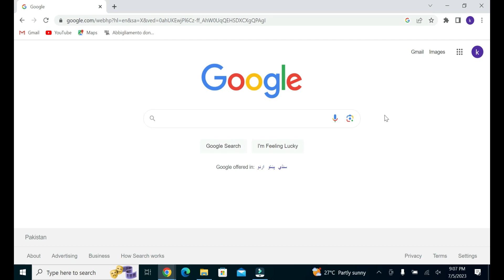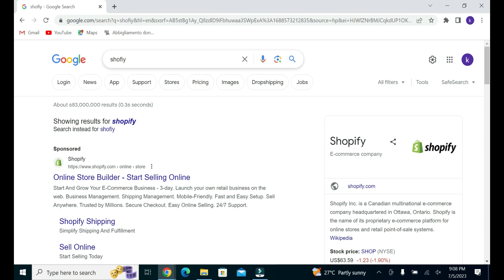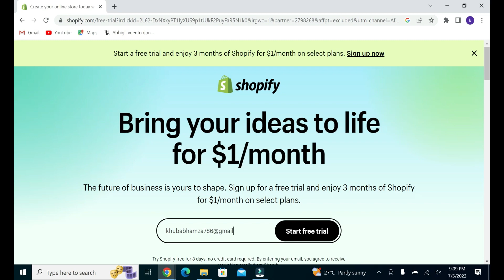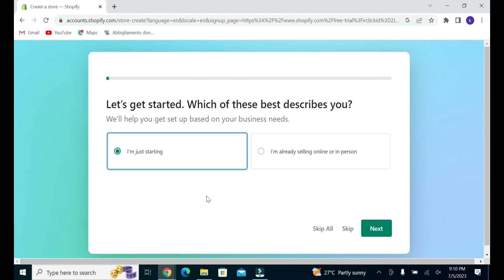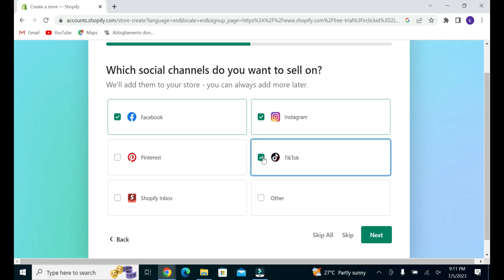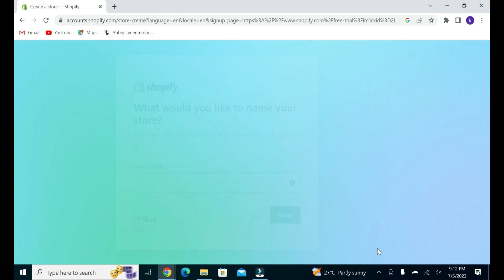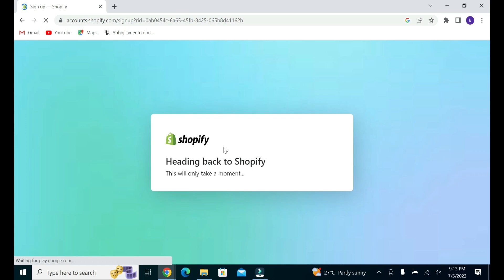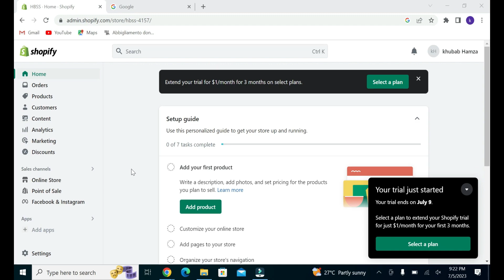2- Introduction to Shopify | Shopify Tutorials For Beginners in (Urdu/Hindi) | 2023-2024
In this video series you can learn how to develop a shopify store from scratch. This series is specially recorded in Urdu and Hindi language to facilitate the residents of Asian Countries. By watching this series you can learn how to develop a shopify store from scratch with zero knowledge.

Welcome to our Shopify tutorial series for beginners in Urdu/Hindi! In this video, we kick-start your e-commerce journey by providing a comprehensive introduction to the world of online business.

Whether you're a passionate entrepreneur looking to expand your business or someone who wants to explore the exciting realm of e-commerce, this tutorial is perfect for you. Our experienced instructor, fluent in Urdu and Hindi, will guide you through the fundamental concepts of e-commerce and show you how to leverage the power of Shopify to build your own successful online store.

In this video, you'll learn:

What is e-commerce and why it's important in today's digital age.
The benefits of starting an online business using Shopify.
An overview of the Shopify platform and its features.
How to create a Shopify account and set up your store.
Choosing the right theme and customizing your store's design.
Understanding the structure of a typical e-commerce website.
We understand that starting something new can be overwhelming, but with our step-by-step approach, you'll gain the confidence to navigate the e-commerce landscape like a pro. Our instructor breaks down complex concepts into easily digestible explanations, making it easy for you to grasp even if you're a complete beginner.

So, whether you're dreaming of selling products, services, or digital downloads, this video series will equip you with the knowledge and skills needed to establish a strong online presence and maximize your chances of success.

Join us on this exciting journey of e-commerce mastery in Urdu/Hindi. Let's embark on this transformative learning experience together and create a thriving online business!

Note: This tutorial is part of an ongoing series of Shopify tutorials for beginners in Urdu/Hindi, covering all aspects of setting up and managing an e-commerce store.

In this series you will learn that how to create shopify store in urdu hindi.
Create and earn through shopify store in urdu hindi
Learn Basic development tutorials for shopify store in urdu hindi.
Shopify tutorials for begineers in Urdu/Hindi